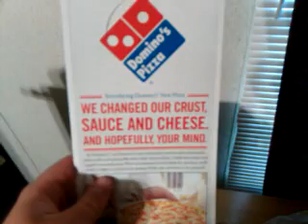Domino pizza meets the shredder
This is what you get domino pizza for trash talking